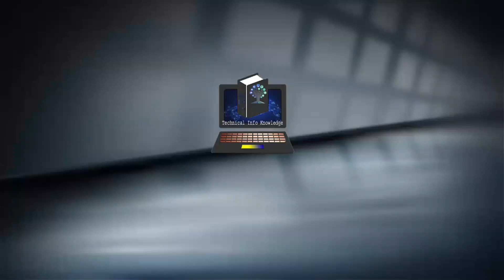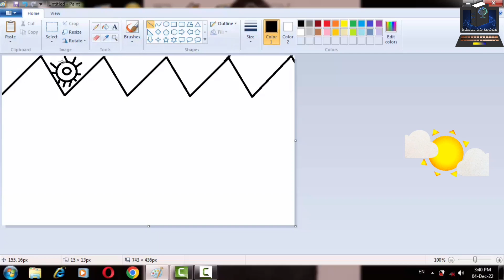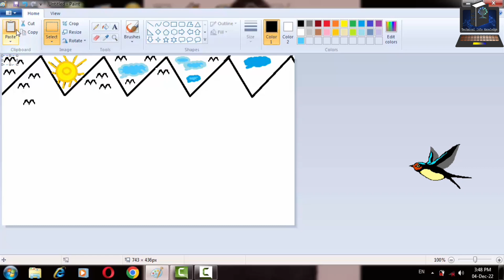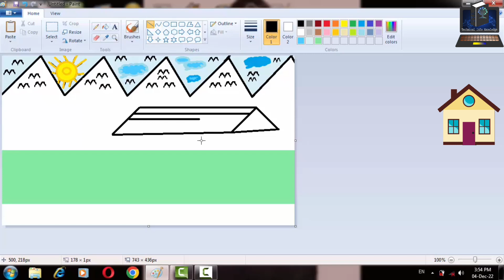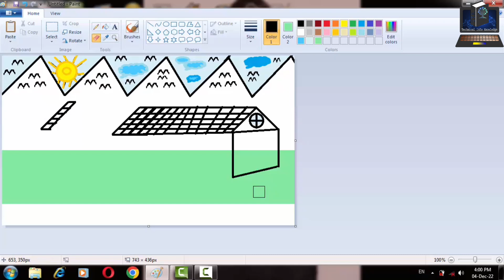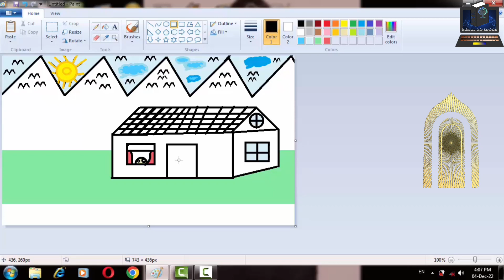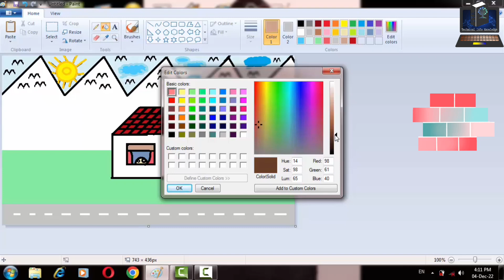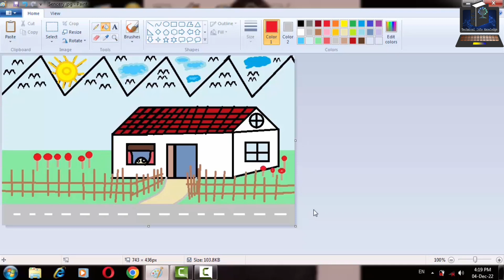Scenery Design By MS Paint ? Technical Info Knowledge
Sun
sun in the morning person is getup now to sleep.

Cloud
Clouds rain and water pours on the ground.

Birds
The birds is seen flying.

Home
I keep watching from home.

window
Peeping through the window, I see the sun rising.

Road
The car is moving on the road and its sound is heard.

Garden
I go and see the garden flowers, they grow very beautiful, I listen to their lovely fragrance.

एमएस पेंट द्वारा सीनरी डिजाइन ? तकनीकी जानकारी ज्ञान

सूरज
सूरज सुबह में व्यक्ति अब सोने के लिए उठ गया है।

बदाल
बदाल बारिश करते है और पानी जमीन डालते है|

चिडया
चिडया उड़ती हुई दिखाई देती है |

घर
घर से देखता रहता हु |

घिड़की
घिड़की से झाके सूरज को उगते हुआ देखता हु |

रोड
रोड पे गाड़ी चलती हुई दिहति है और उनकी आवज़े सुनाई देती है |

गार्डन
गार्डन फ्लावर जाके देखता हु बड़े सुन्दर उगते है उनकी प्यारी खुसबू सुनकता हु |